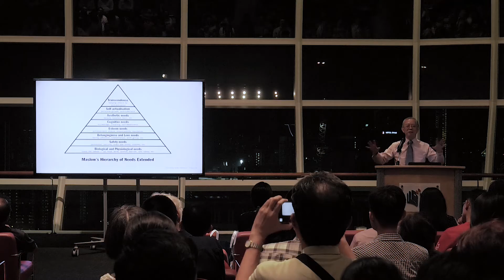Prominent Speaker Series: WINNING IN WORK AND LIFE by Prof Lim Siong Guan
Success is achieved through a combination of attitude, ability and opportunity. Professor Lim Siong Guan, a prominent public figure gave his advice and insights to the younger generation who aspires to be in the public service and on  formula to Winning in Work and Life.

Date: Friday, 19 Aug 2016
Time: 7:00 PM – 9.00 PM
Venue: Level 16, The POD